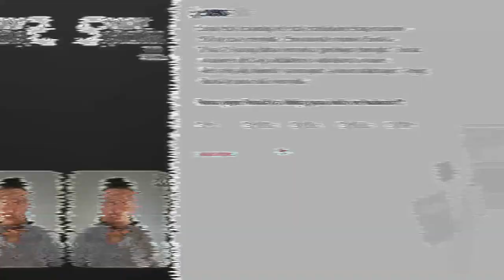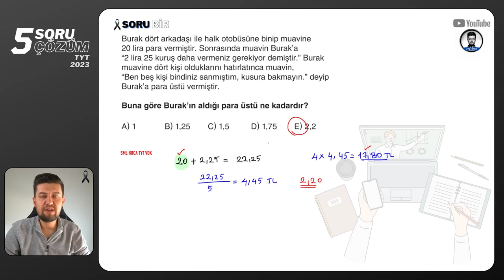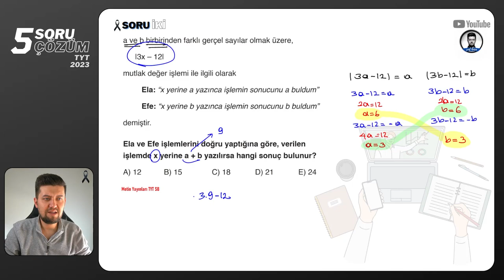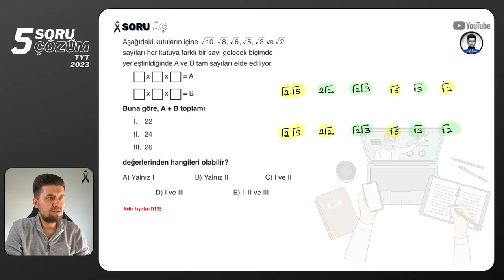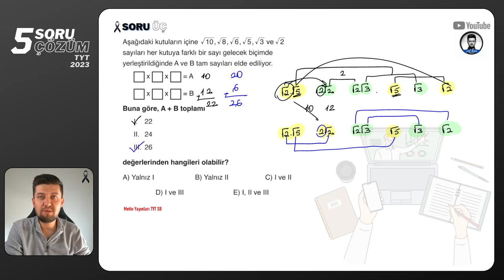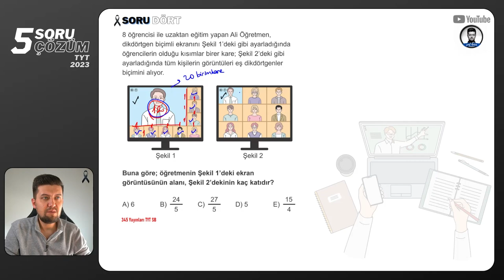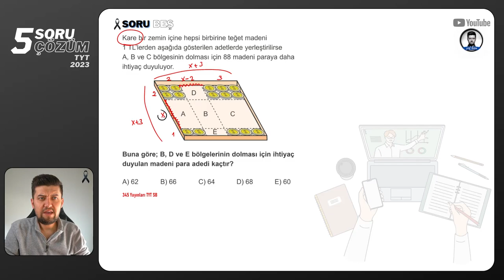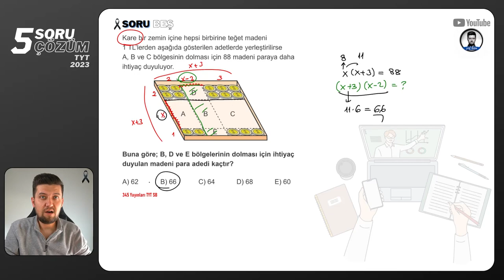5 SORU - 5 ÇÖZÜM | TYT Matematik | 03